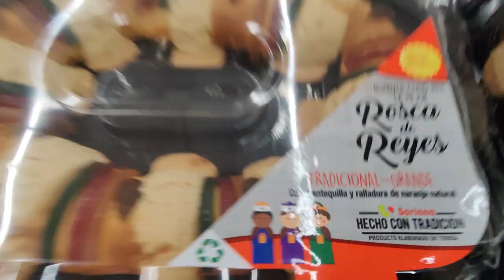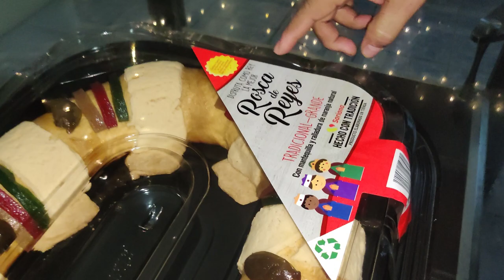MIRA A QUIEN LE TOCO EL MUÑECO *Partimos Rosca de Reyes* // Mario y Paul